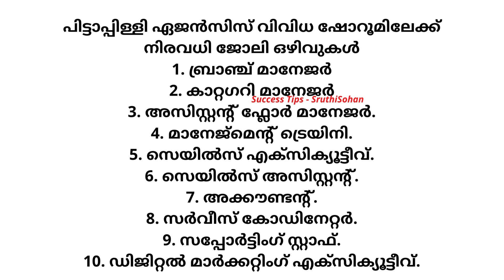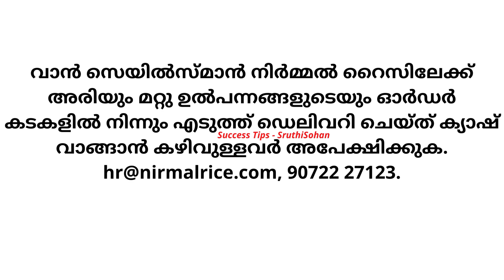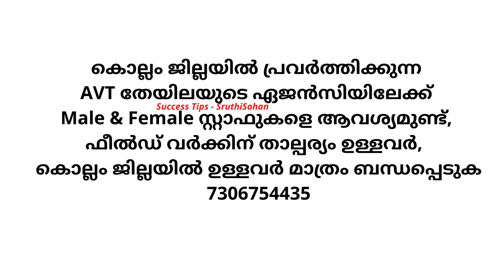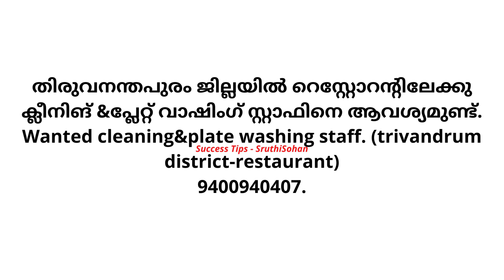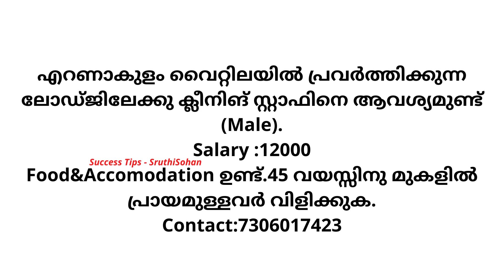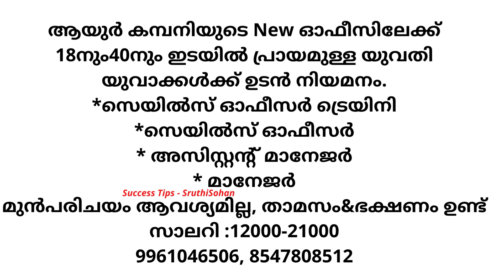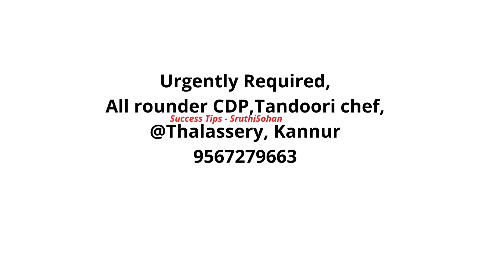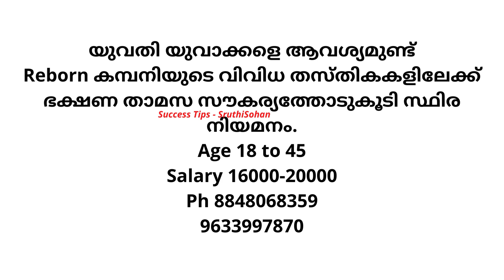job vacancy 2022 job vacancy malayalam today job vacancy kerala jobs job vacancy 2022 malayalam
job vacancies in kerala malayalam today
job vacancy
new job
today job